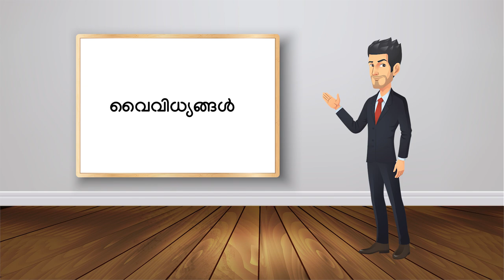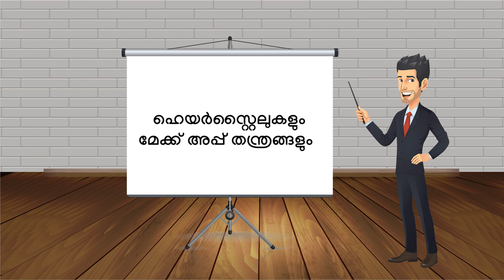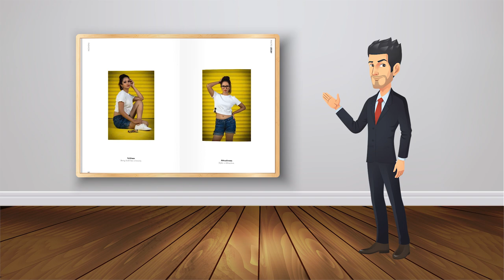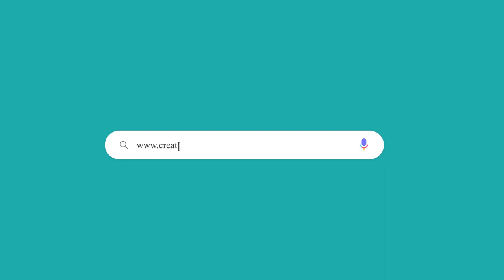എങ്ങനെ ഒരു ഫാഷന്‍ ഫോട്ടോഗ്രാഫര്‍ ആകാം? | How to Become a Fashion Photographer [Malayalam]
How to Become a Fashion Photographer? Want to know how to make a career in Fashion Photography? This video in Malayalam is all about these. Know here about the effective way to make your photography career.